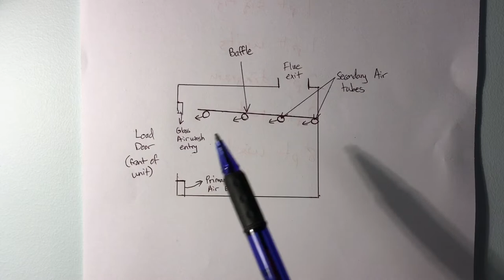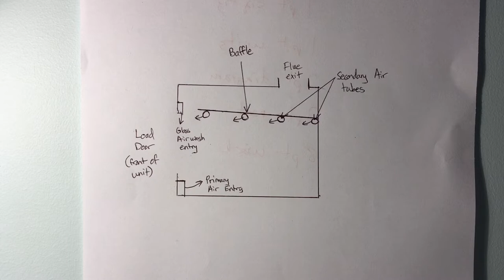Wood Stove Combustion Technology - Catalytic, Non-Catalytic, Hybrid... What's the Difference?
This video addresses some of the differences in combustion technology employed in modern U.S. EPA certified wood burning stoves and inserts based on my experience with wood burning appliances, and research.